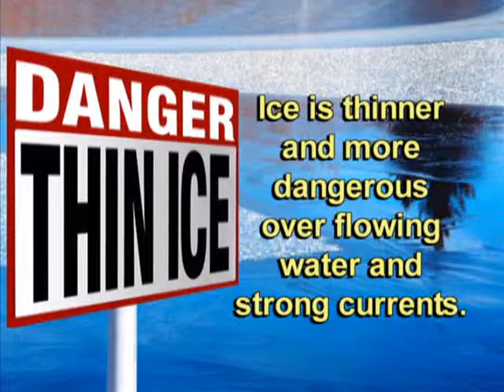Ice Warning 2014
LARA's Bureau of Fire Services warns about dangerous ice conditions across the state.